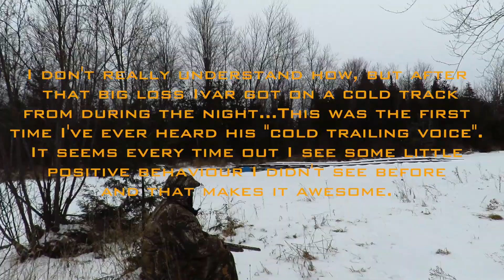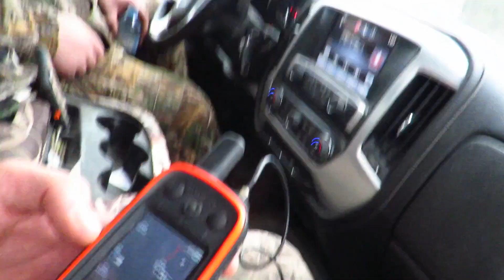Coyote Hunting with Hounds VLOG 1-RockRib OutDoors